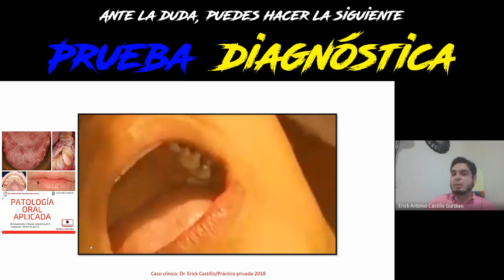Esto te lo puede realizar tú odontólogo!!